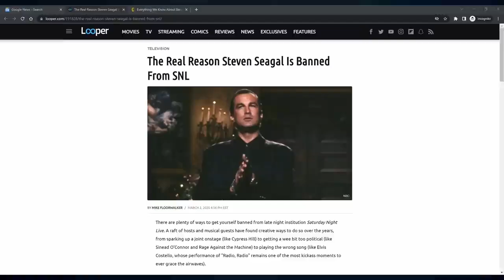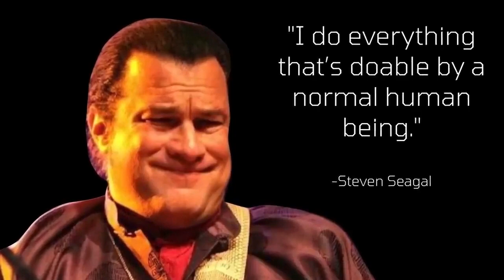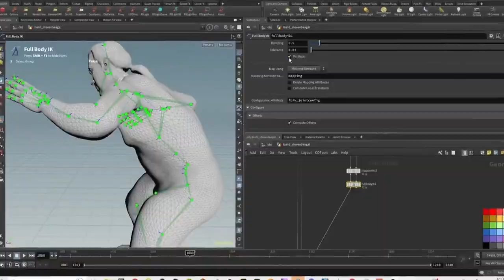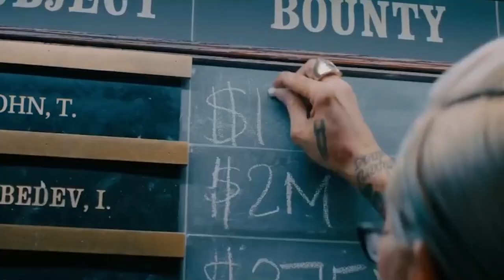John Thicc: The Last Stand